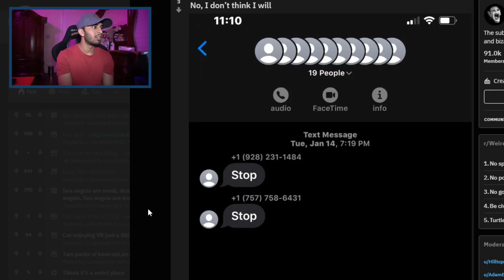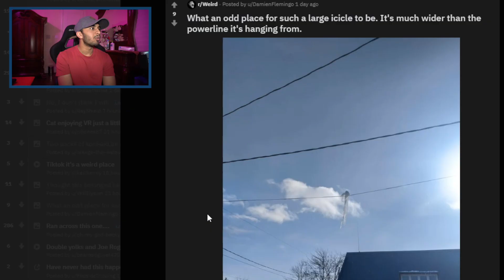STOP! (TRY NOT TO WEIRD CHALLENGE)